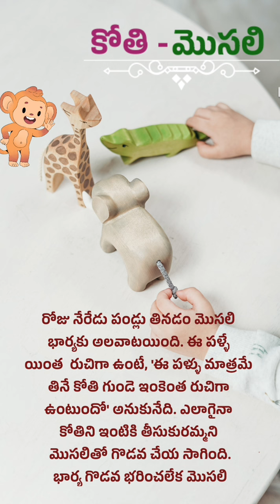కోతి - మొసలి /Monkey-Crocodile /MoralStory /Panchatantra kathalu/Viral videos/Trending